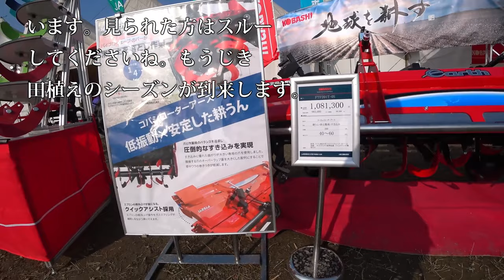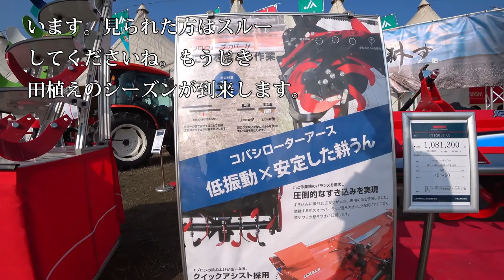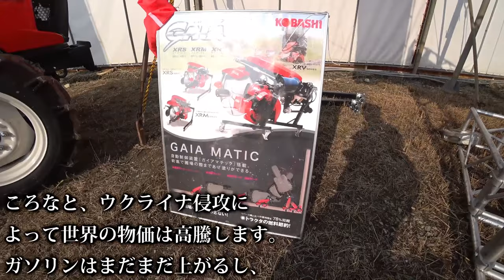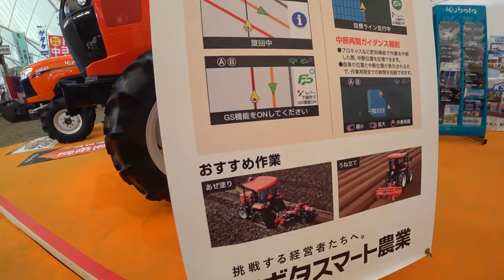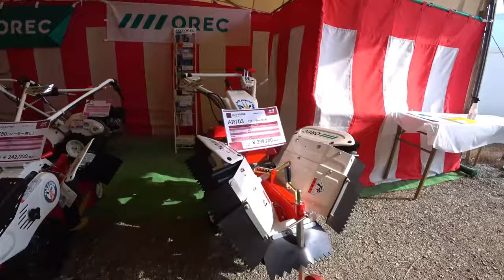【会社員実家農業手伝う】【総集編】農業スペシャル コバシ畦塗り機実演中、クボタKL270【農機具】【稲刈り】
4Kで見たい方はタイトルを検索してくださいね。
【総集編】農業スペシャル　コバシ畦塗り機実演中、クボタKL270【農機具】【稲刈り】

11コバシ畦塗り機実演中、クボタトラクタKL270

12コバシウイングハローのドッキング方法実演クボタトラクターKL

13クボタMZ75トラクタコバシ240アースロータリー爪交換編こんな爪が折れる？

14大規模中古農機具コーナーで見つけたトラクター郡

4Kで見たい方はタイトルを検索してくださいね。